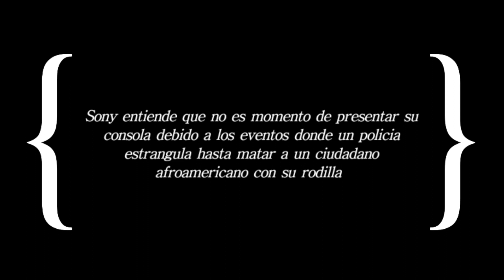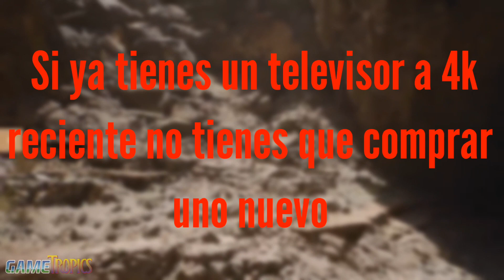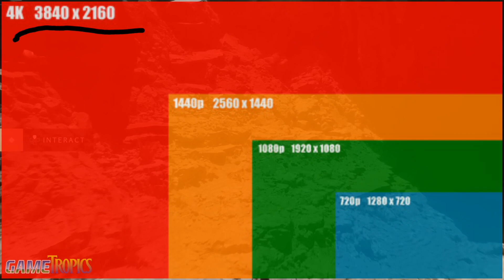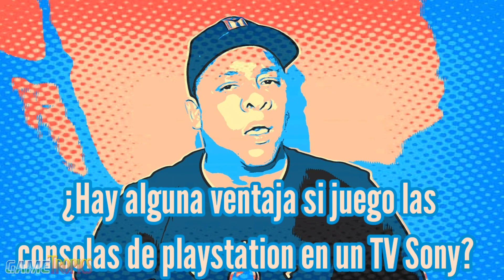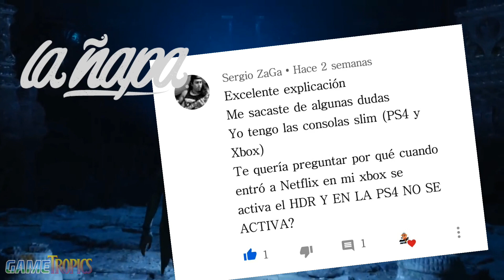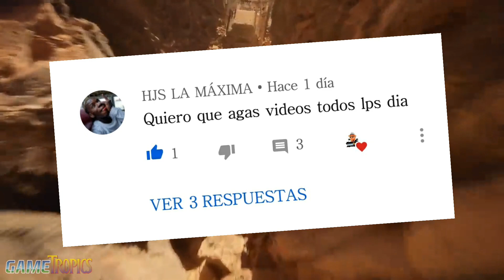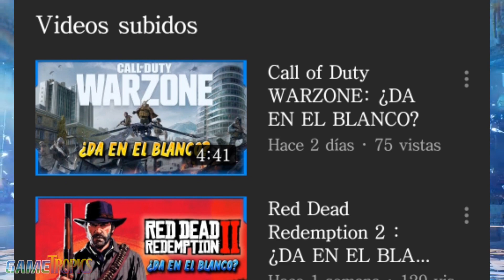¿Sirve mi Tv a 4k para jugar a la Playstation 5 y la Xbox Series X?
¿Sirve mi Tv a 4k para jugar a la Playstation 5 y la Xbox Series X? - Hago este video para clarificar algunas dudas en cuanto a las caracteristicas que deben tener los televisores 4k para jugar a las consolas de nueva generacion, la ps5 y la Xbox SX. y respondo algunas preguntas en el proceso. No se lo pierdan.